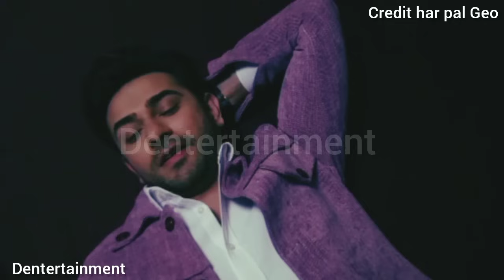Kaffara episode 33 Review by dkk - Kaffara Episode 34 teaser Review by dkk - Kaffara 32 promo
Kaffara ost
Kaffara teaser
ok myKaffara real husband wife
Kaffara new episode
Kaffara today episode
Kaffara today promo
Kaffara today teaser
Kaffara new promo
Kaffara new teaser
Kaffara upcoming promo
Kaffara upcoming teaser
Kaffara upcoming episode
Kaffara next promo
Kaffara next teaser
Kaffara next episode
Kaffara latest promo
Kaffara latest teaser
Kaffara latest episode
Kaffara episode 1
Kaffara episode last episode
Kaffara episode 2nd Last Episode
Kaffara last episode

1: Non Commercial
 2: Transformative in Nature
 3: Does Not negatively affected The Original Content